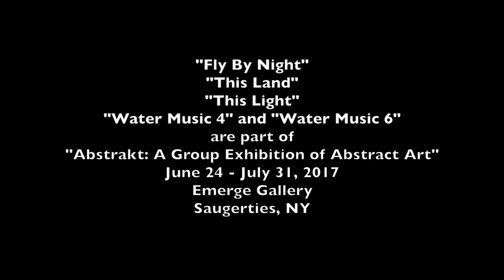Artist Dawn DiCicco discusses her "Water Music" series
Artist Dawn DiCicco discusses her "Water Music" series. Five of Dawn's work, including two of her "Water Music" paintings, are included in "Abstrakt: A Group Exhibition of Abstract Art". June 24 - July 31, 2017. Saugerties, NY. Work from this exhibition, previous exhibitions and online exclusives are available